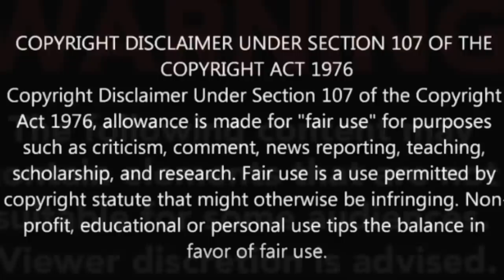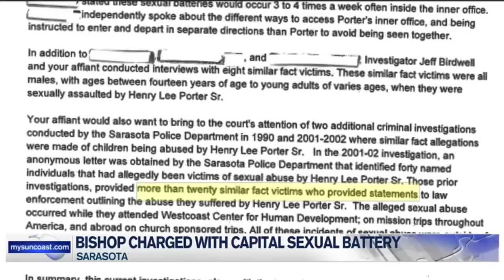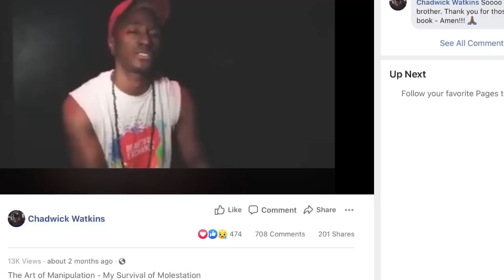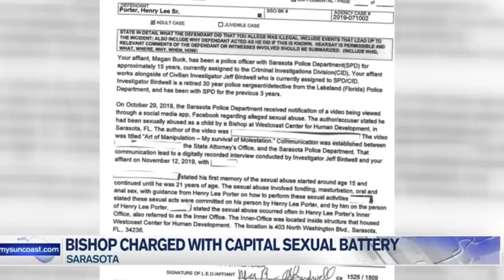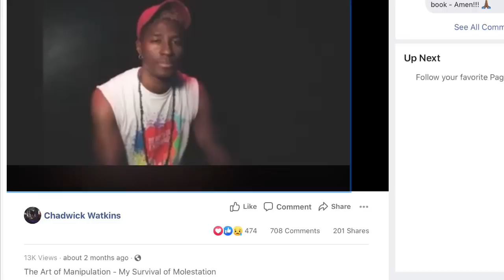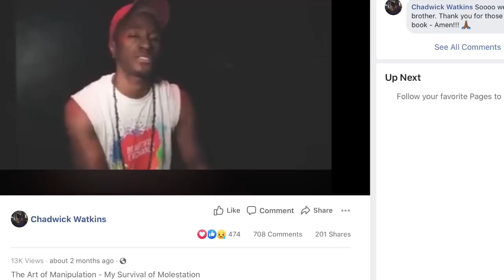FL Bishop Arrested for Sexual Abuse - Henry Lee Porter Sr, - Sarasota Fl